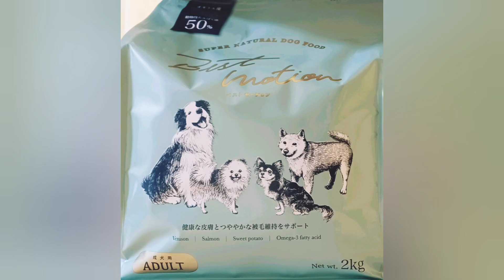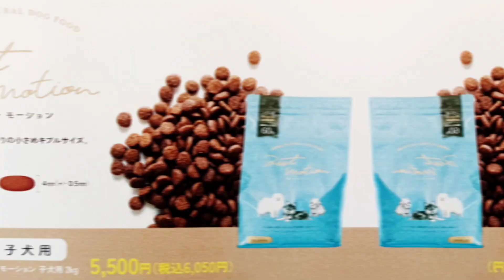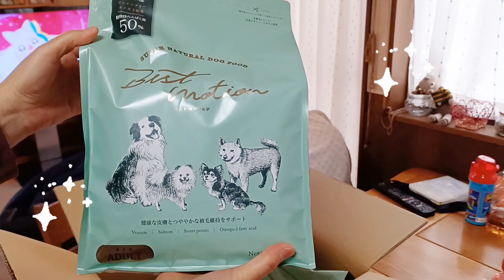ドッグフード・ベストモーションを食べてみた犬たちの反応は！？ボーダーコリーとポメラニアン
現在価格変更されております。

☀Sora♂
ボーダーコリー2歳🐶
☁️moco♀
ポメラニアン1歳🐶

愛犬のためのドッグフード【Bestmotion】をよろしくお願いします🐶💕

URL: InShot